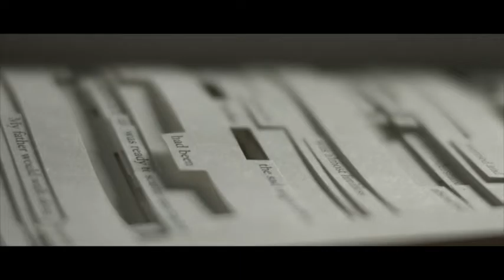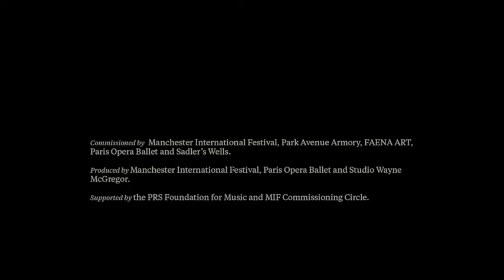Tree of Codes, Behind the Scenes with Wayne McGregor, video produced by The Guardian.